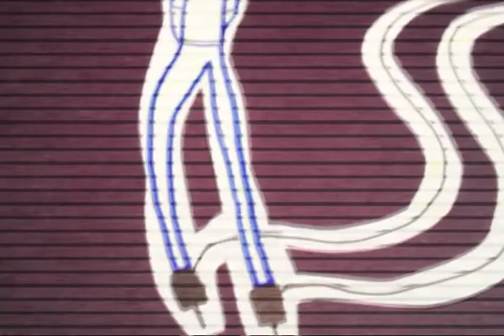DAD #83: KKK Iceskater